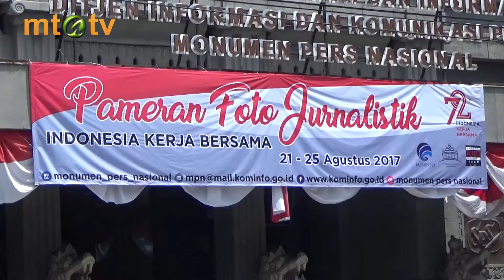KIT - Pameran Foto Jurnalistik di Monumen Pers Solo